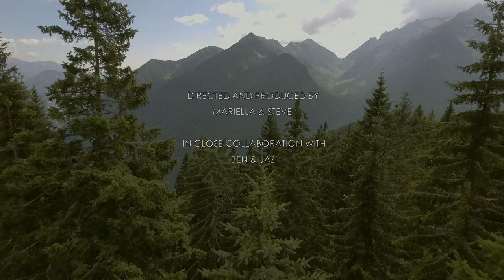Italy & Slovenia Holiday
The Piano Guys - David Guetta - Without You ft. Usher
The Piano Guys - Rachel Platten - Fight Song
The Piano Guys - One Direction - Story of My Life